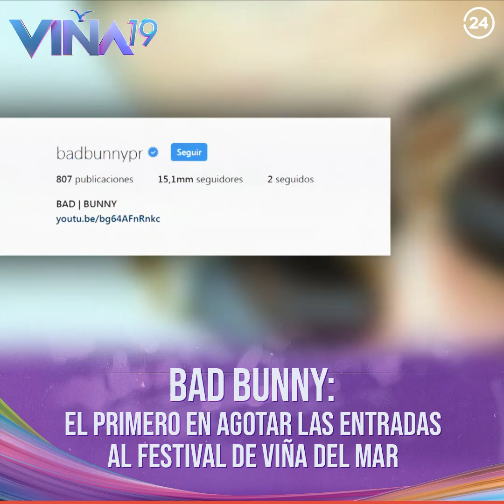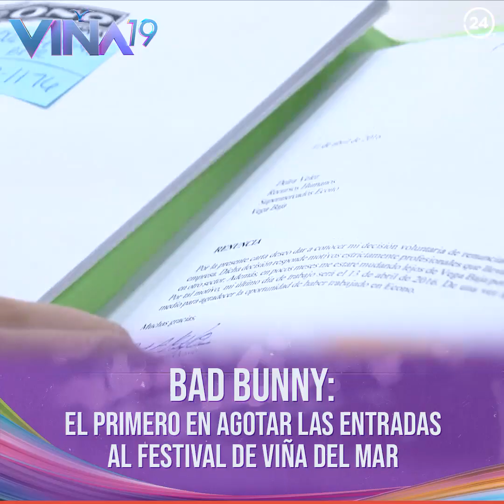BAD BUNNY: EL REY DEL TRAP | 24 Horas TVN Chile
Si tuviéramos que elegir a la gran estrella de esta versión del Festival de Viña serían muchos sobretodo los jóvenes que apostarían por él.
Un joven portorriqueño que está en la cúspide de su carrera. Ha cantado con intérpretes de primer nivel, ha estado en los principales escenarios del mundo, tiene millones de seguidores en redes sociales y es dueño de un estilo provocador y estrafalario. Hablamos de Bad Bunny, el rey del trap.
Quisimos saber más sobre este músico urbano. Por eso, viajamos hasta Estados Unidos para verlo triunfar en Las Vegas, y luego nos encaminamos a su tierra natal para descubrir su pasado más desconocido.
Hoy, les presentamos el primer informe de la serie de reportajes: "Secretos de Estrellas".